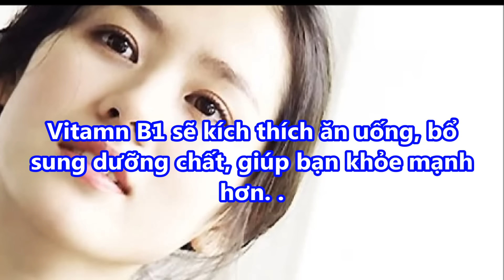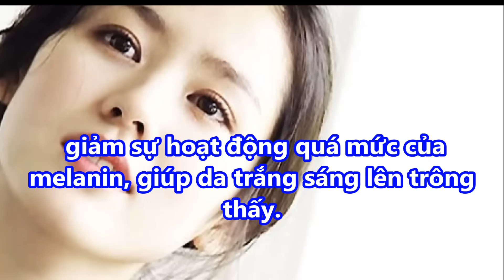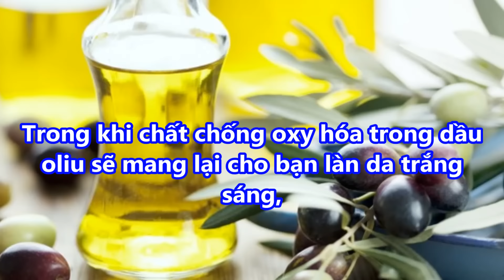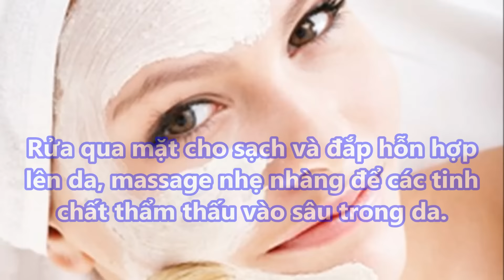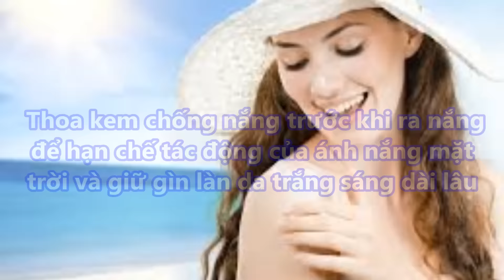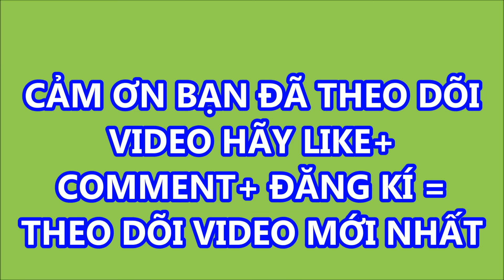Công Thức Làm Trắng Da Bằng Vitamin B1 Khiến Ai Cũng Gen Tỵ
Chẳng phải đi đâu xa, ngay tại nhà, bạn cũng có thể làm trắng da chỉ nhờ 1 vài viên Vitamin B1 rẻ tiền. Chắc chắn sau một thời gian kiên trì thực hiện, làn da của bạn sẽ được cải thiện đáng kể

Vitamin B1 có tác dụng làm trắng da như thế nào?

Đây là câu hỏi mà rất nhiều chị em đang thắc mắc bởi Vitamin B1 được biết đến là thứ thuốc bổ sung dinh dưỡng cho cơ thể. Vitamn B1 sẽ kích thích ăn uống, bổ sung dưỡng chất, giúp bạn khỏe mạnh hơn. Tuy nhiên, thêm một công dụng nữa của Vitamin B1, đó là làm trắng da.

Trong thành phần của Vitamin B1 có chứa các chất làm mờ thâm, trị sẹo, giảm sự hoạt động quá mức của melanin, giúp da trắng sáng lên trông thấy. Nếu kết hợp cùng các nguyên liệu khác như mật ong, dầu oliu, sữa chua không đường…sẽ tạo thành mặt nạ làm trắng da tuyệt vời mà chắc chắn nhiều chị em sẽ rất muốn thực hiện đấy nhé